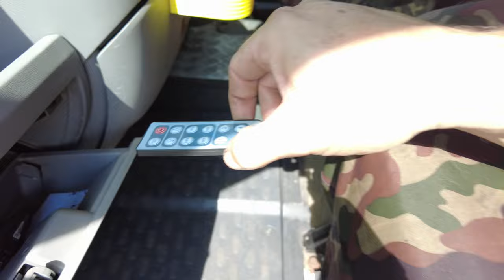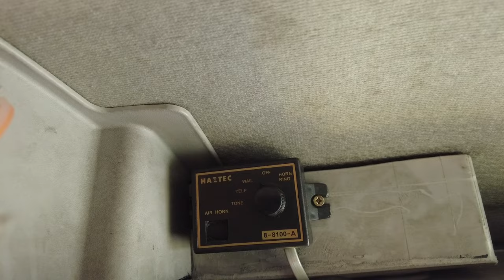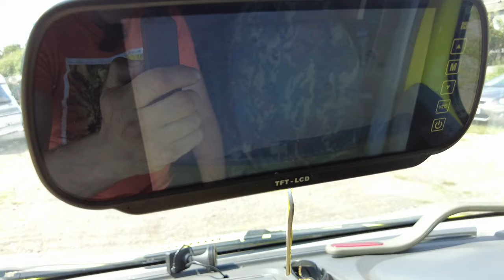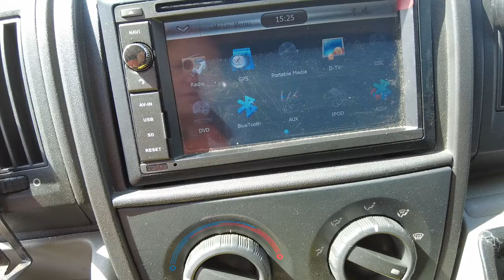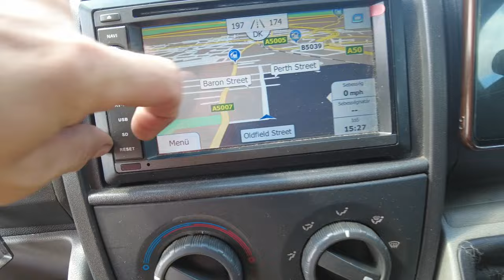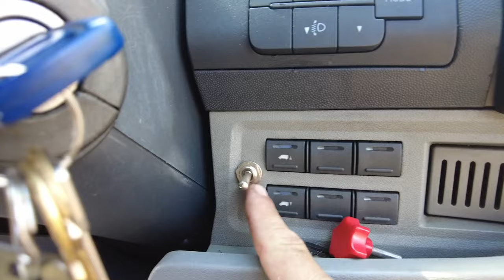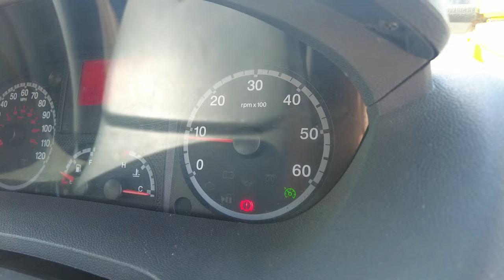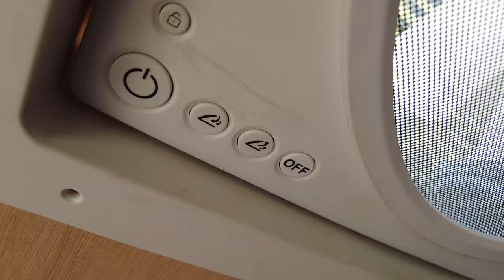LAKÓAUTÓ BEMUTATÓ 2/1.rész || Fiat Ducato 3.0 JTD 160 || @zozek77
Üdv, Zozek,    @zozek77